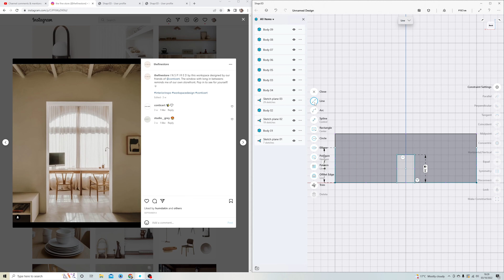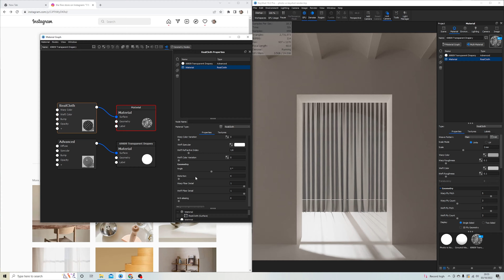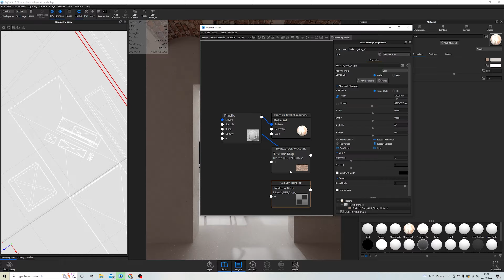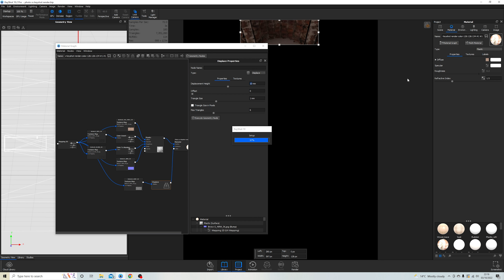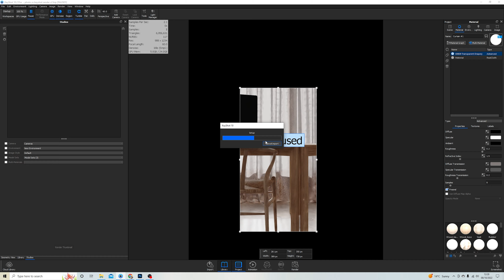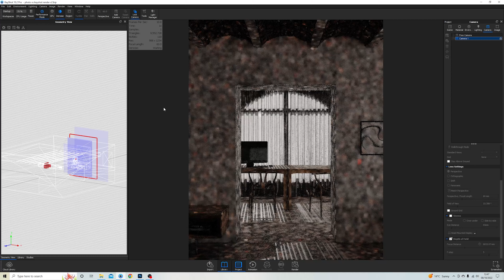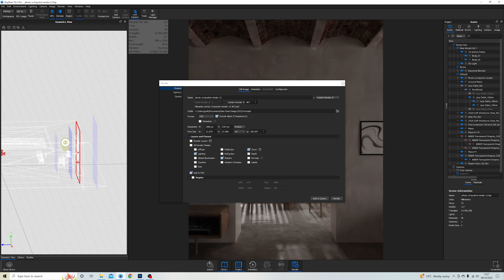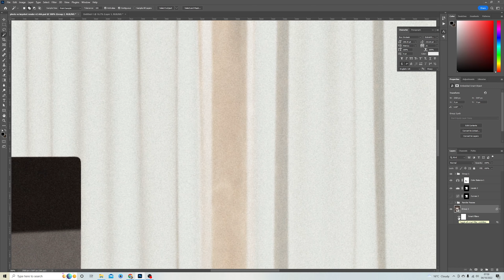Keyshot Realistic Interior Creation!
The series where I find a photo and recreate it in Keyshot; a real-time rendering software specialising in product visualisation.

Thank you to The Fine Store on Instagram for the inspiration for this tutorial. Go and give them a follow for more interior inspiration!

And follow my new interior page to see these new renders as soon as I post them: